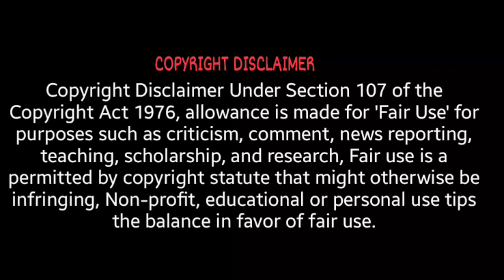BRIGHT VACHIRAWIT AND BECKY ARMSTRONG REAL LIFE PARTNER 2023